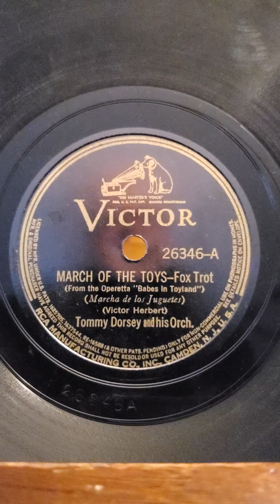March of the Toys - Tommy Dorsey and his Orchestra Victor Records #26346